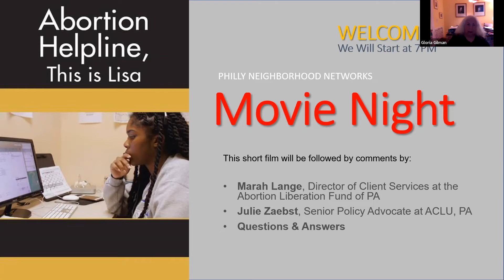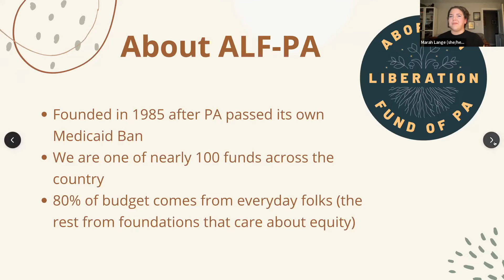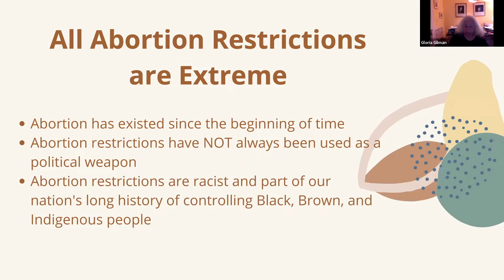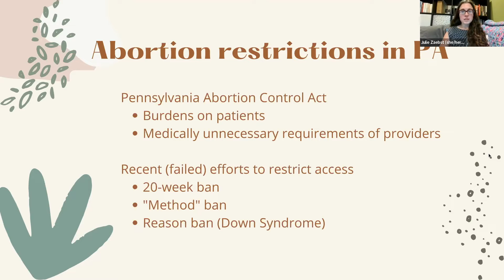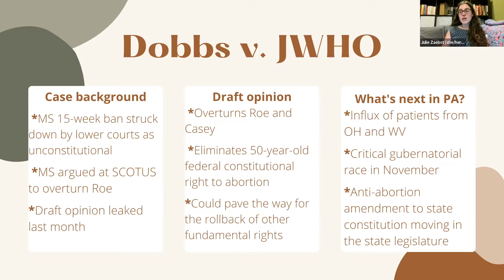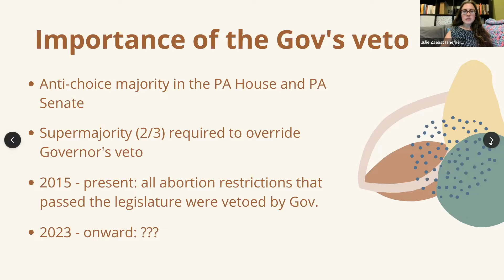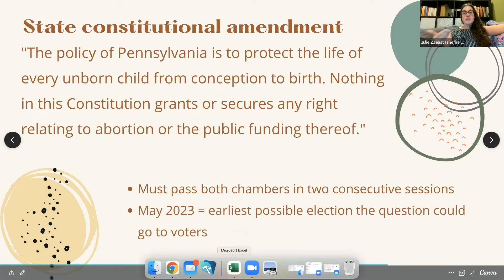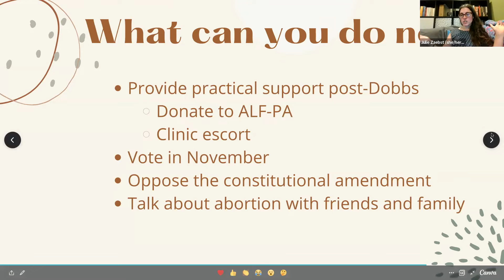June Movie Night: When You Lose the Right to Choose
Come to our monthly movie nights and enjoy this Q&A discussion! This month we focused on reproductive justice and abortion access. To view the film, Abortion Helpline, This is Lisa,